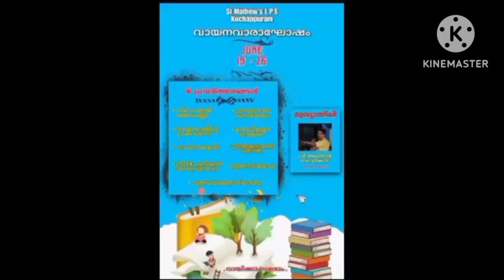വായനദിന ആഘോഷം 2023